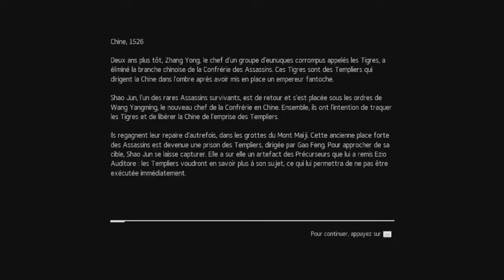Assassin's Creed Chronicles China | #1 - La Fuite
▬▬▬▬▬ Informations ▬▬▬▬▬

Shao Jun est la dernière survivante des assassins de son pays et cherche à se venger des Templiers. Rejoignez Maxyoo28 dans son aventure en Chine au XVIe siècle !

▬▬▬▬▬ Musiques ▬▬▬▬▬

Intro : Grant Bowtie - High Tide
Outro : The Jane Doze - Lights Go Down

▬▬▬▬▬ Liens ▬▬▬▬▬

▬▬▬▬▬ Gamoniac ▬▬▬▬▬

avec le code GaMeR83maxyoo28Gamo7 lors de votre inscription au site !

▬▬▬▬▬ Droits ▬▬▬▬▬